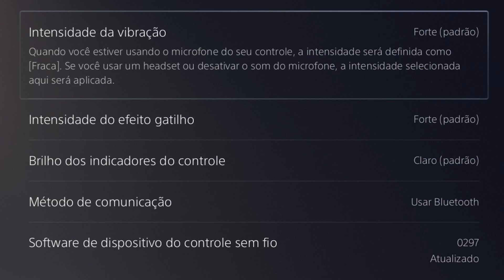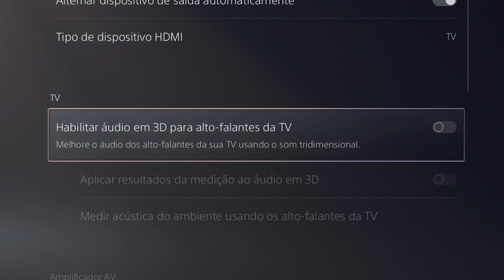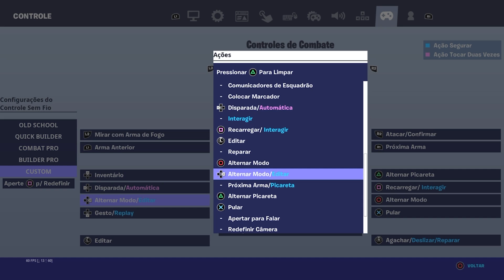ATUALIZADO! Como TIRAR TODO o INPUT LAG do CONTROLE no Fortnite!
Aprenda as HABILIDADES de tecnologia mais demandadas pelo mercado de TRABALHO e AUMENTE sua RENDA em menos de 30 dias.

Com mais de 40 horas de conteúdo exclusivo, não importa a sua experiência, todas as aulas vão ensinar do básico ao avançado os conceitos que você precisa aprender para atingir seus objetivos.

🏆 Quer evoluir no Fortnite de um jeito muito rápido? Acesse

Se você utiliza o periférico controle para jogar Fortnite, recomendamos assistir esse vídeo segundo por segundo até o final, porque esse aqui vai ser o tutorial mais atualizado do YouTube e que vai te ensinar a como você pode estar tirando totalmente o input lag desse periférico aqui no Fortnite.